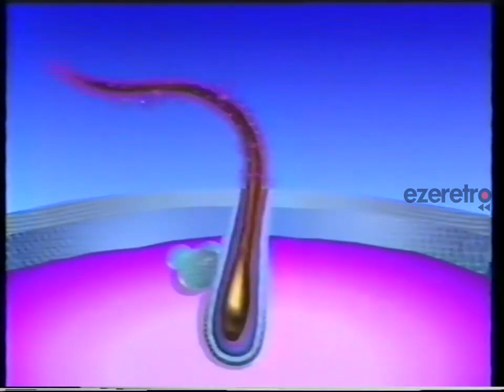SHAMPOO BURNET- DOBLAJE- (1992).